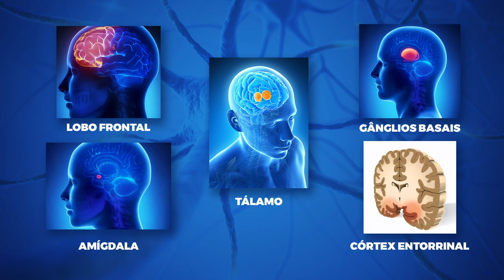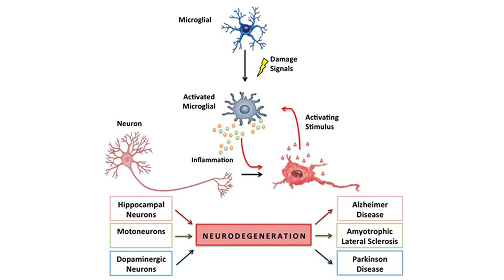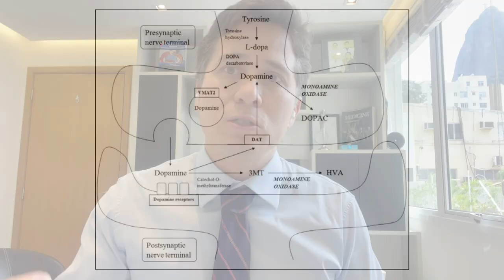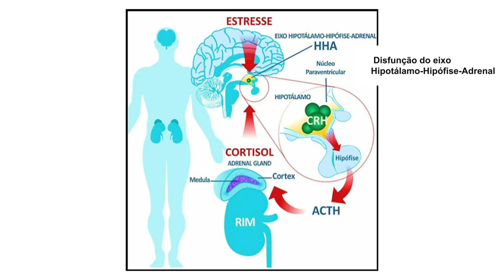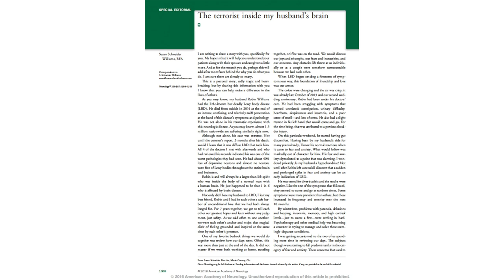Qual a relação entre Depressão e Doenças Neurodegenerativas.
Pela primeira vez na história da humanidade pessoas acima de 65 anos vão superar indivíduos abaixo de 5 anos, ou seja, um envelhecimento acentuado da população, e neste contexto, tanto as doenças neurodegenerativas e a depressão afetam mais esta faixa etária populacional, por isso a importância do esclarecimento, além disso, vale lembrar um dos casos mais emblemáticos sobre este tema foi a perda de um dos atores globais mais carismáticos da atualidade, o ator americano Robin Williams, que cometeu suicido aos 62 anos, em outubro de 2014.  Ele teve o diagnostico de depressão, no entanto, após a morte foi diagnosticado com uma doença neurodegenerativa chamado demência por Corpos de Lewy , aonde estruturas proteicas anormais denominadas por corpúsculos de Lewy, se depositam no tecido cerebral causando degeneração e morte neuronal. Dr. Rafael Higashi, mestre em medicina, neurologista e nutrólogo da Clínica Higashi explicar sobre a relação da Depressão e as Doenças Neurodegenerativa como Doença de Alzheimer, Demência por Corpos de Lewy, Doença de Parkinson e a Demência Fronto-Temporal. Mais infomações